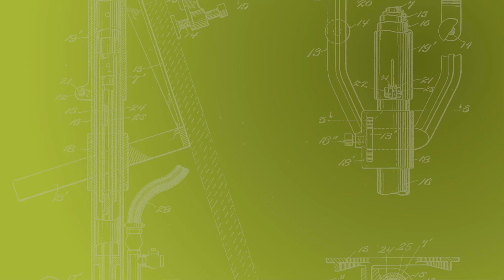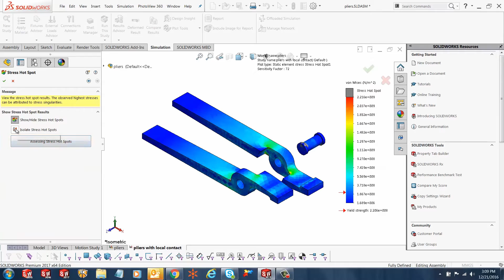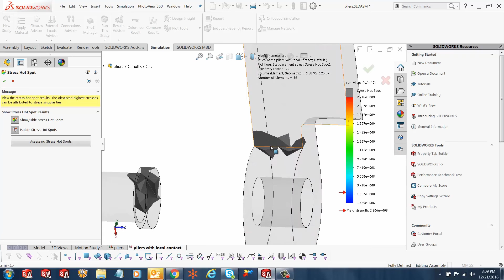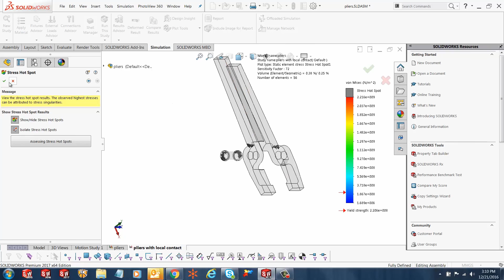SOLIDWORKS Simulation 2017 - Stress Hotspot Diagnostics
Learn about the stress hot spot diagnostics tool in SOLIDWORKS Simulation 2017.  Quick Tip presented by Ronit Mukherjee of GoEngineer.